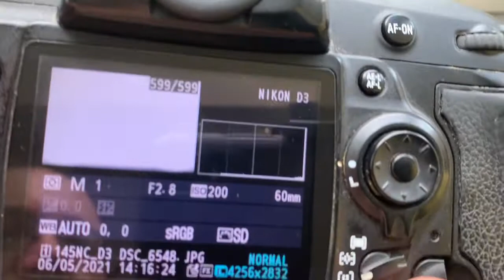Nikon AF PROGRAMMABLE dandelion chip. (Für Karl-Heinz S.)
Nikon AF PROGRAMMABLE dandelion chip.
For:
Leica Macro-Elmarit-R 60 mm f/ 2.8-22